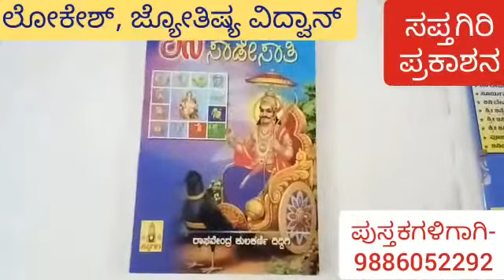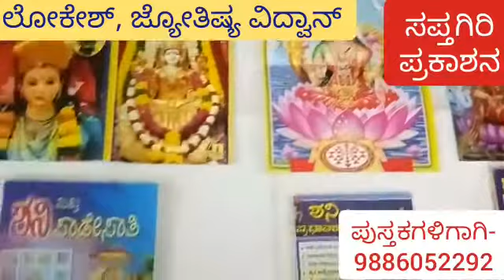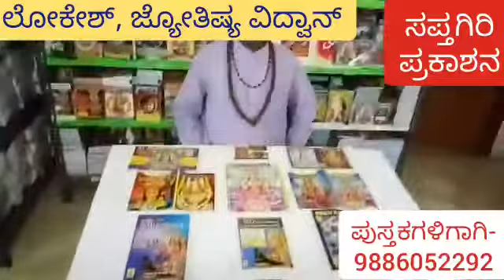Shravana Masa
Details of festival which come in Shravana Masa.